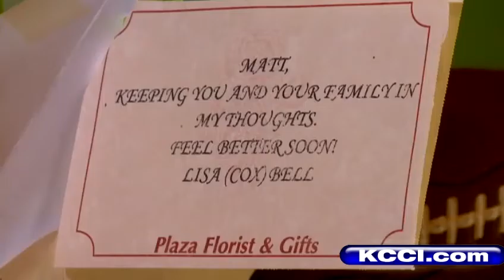Student hit by car continues recovery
KCCIs Kevin Cooney reports on a Roosevelt High School student who is recovering after being hit by a car.